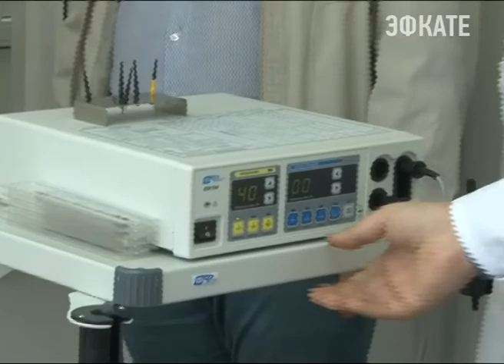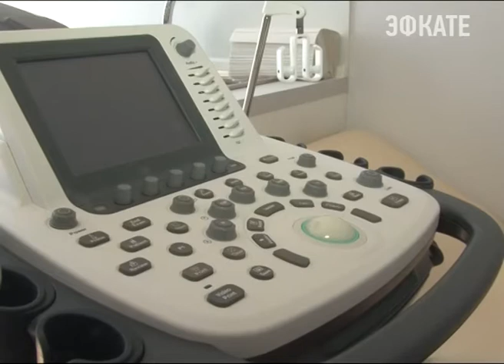Ровно два года назад в Сочи появилась медлаборатория "Оптимум". Новости Эфкате Сочи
Новейшее оборудование и знания специалистов помогли десяткам тысяч сочинцев и гостей курорта получить полную картину состояния собственного здоровья.

Уже тогда в планах на ближайшие годы была не просто диагностика, но и лечение заболеваний. Доверие пациентов ускорило появление новой клиники в Сочи.

Сочи. Новости.
Телеканал Эфкате.